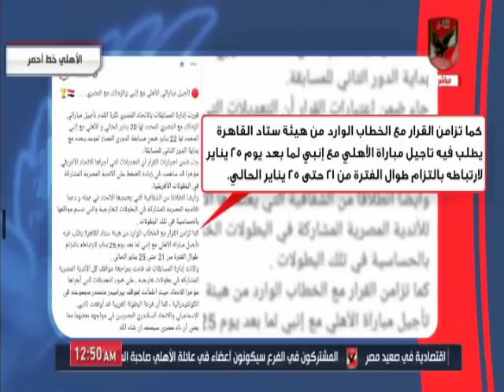احمد اسامة ومحمد فارس لـ خالد الغندور : بدل ما تفرح جماهيرك نكدت عليهم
التردد: 12341 أفقي.
القمر: نايل سات.
معامل الخطأ: 5/6.
معدل الترميز: 27500